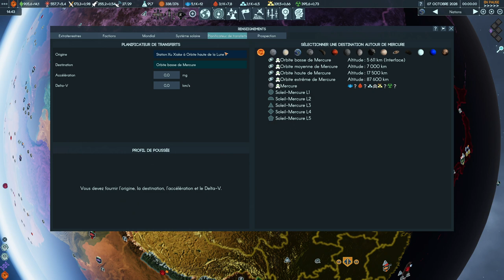TERRA INVICTA INITIATIVE - Ep18 - Définissons nos objectifs [FR]